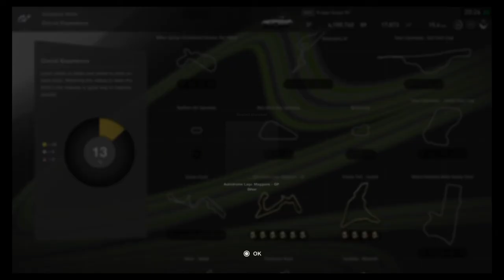Gran Turismo®SPORT Circuit Experience Autodrome Lago Maggiore GP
Alfa Romeo 4C Gr.3
Gift Car - All Gold Achieved
Ferrari 458 Italia 2009